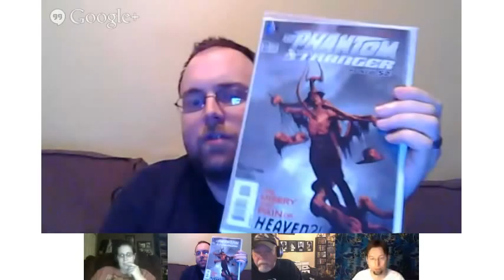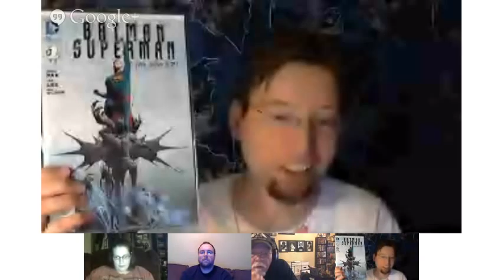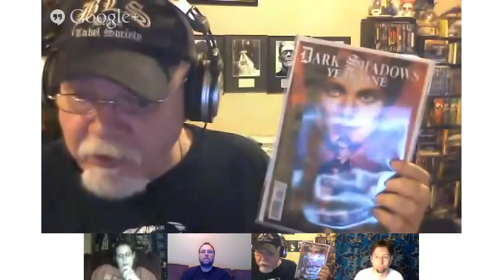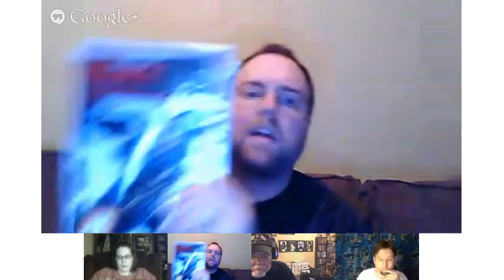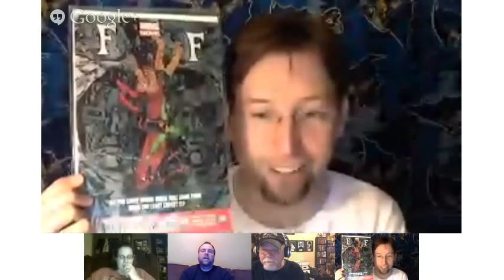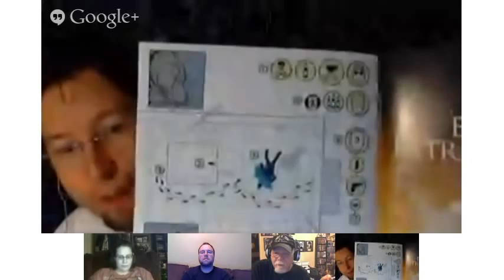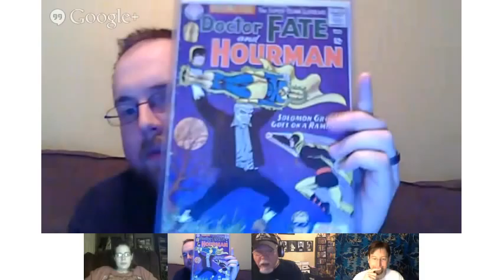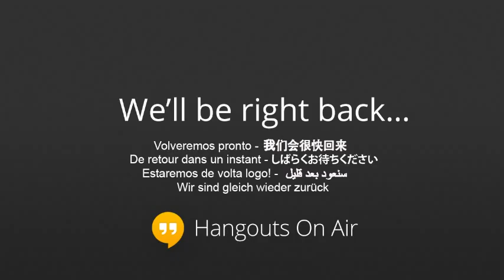Comic Book Round Table: For the Love of Comics